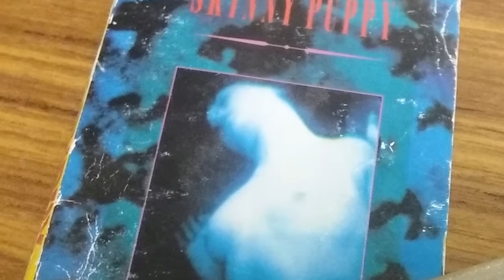Skinny Puppy - Inbound Russian Air Raid [One Time One Place Loop]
While trying to figure out the lyrics for this song, I did some signal processing and after careful listening have found some lyrics that apparently the Skinny Puppy community was unable to figure out.

Here are the entire song lyrics as I hear them:

Middle brain collapse cross out
Which way we'll go
Harness the ever last

What I'm willing to test - the past, the truth
At times so shallow, develop an attitude
The more time to decay, lapse in
Fortify the self cut off
Inbred and for evermore

What a way to end the game

Inbound Russian air raid (whispered)
(With commands?)

Burning bleeding eyes
Caricature of pain
Distant, so distant
With nothing in the way

Cold(er) war
That's fought on wings of destruction
An orgy of missile tests
Mortifying flash huddled around the the radio
Active console to control

The lives of the young
Levels of toxic waste disgrace yet tolerant
Of all that's been done
Built up for a future race
A race that's never won

Fall down (whispered)

Falling from the high
Meet the maker's face
Distort forget time
Forever leave this place

An atom fuse shortens
With man('s) progression(s)
Decipher what's relative
Legal bureaucrat motions with a tender finger
Who's (poverties), well who's will be next
Man in a cave, further and should've left it back
Two gaping holes a dripping carnivore
Nature's regret, law of things brutalized
An enemy that need not

Third world make peace
A visionary passed away,
We passed away, we passed away,
We passed with it, we're past, we're passed

That's all there is

(I still notice?)  (whispered)

(and downing?)  (whispered)

End up gleem, a halo of jaded weakness
Corruption runs harmonious
Taken by the extremes
Doorway extinction pleases
Repression is based on love
For all length of time
Full of elemental powers
Inbred and not brilliant
No fortune could buy this

Now it's gone away for...ever (whispered)
Forever